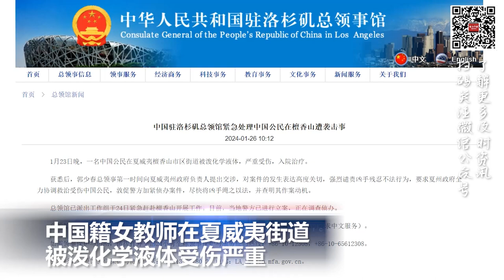16岁以下禁用社交媒体, 佛州众议会通过法案; 中国籍女教师在夏威夷街道被泼化学液体受伤严重;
00:00  片头

00:06  德州州长援引宪法“自卫权” 坚持强硬边境执法立场

01:03  16岁以下禁用社交媒体  佛州众议会通过法案

02:19  中国籍女教师在夏威夷街道  被泼化学液体受伤严重